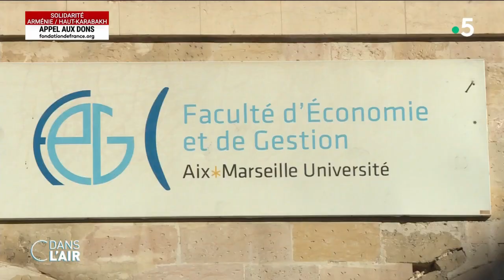Insécurité, trafic... Sommes-nous désarmés ? Reportage cdanslair 05.10.2023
La faculté d’économie et de gestion de Colbert à Marseille restera finalement ouverte. Mercredi 4 octobre, le doyen de la faculté avait annoncé la fermeture provisoire du site à partir de ce vendredi 6 octobre et l’organisation de cours à distance pour les 1500 étudiants en raison d'un trafic de stupéfiants qui sévit à proximité. Une décision radicale envisagée afin de dénoncer l'insécurité du quartier et exiger de l’Etat des actions pérennes. Depuis une réunion avec la préfecture de police et la mairie de Marseille a été organisée et des mesures ont été prises notamment le déploiement en permanence d’effectifs de police sur le site afin d’en assurer la sécurité. La préfecture de police des Bouches-du-Rhône a salué sur le réseau social X "la décision d'Aix-Marseille Université de renoncer à la fermeture temporaire du site Colbert". Et ce alors que le dossier-clé de la sécurité a été remis au premier plan cette semaine par Emmanuel Macron lui-même.

Le chef de l'Etat a en effet donné ce lundi 2 octobre une interview dans les éditions régionales de France 3 pour défendre sa politique en la matière juste après avoir dévoilé la carte des 239 nouvelles brigades de gendarmerie, qui seront créées d'ici à 2027. Avec à la clé le recrutement de plus de 2 000 gendarmeries supplémentaires. Le président de la République veut ainsi montrer qu'il n'a pas oublié ce sujet dont il n'avait pas parlé au JT de 20 h la semaine dernière. Un thème qu'il a délaissé depuis la rentrée, au profit de l'éducation ou de l'écologie, laissant le champ libre aux oppositions de droite et d'extrême droite pour qui c'est un angle d'attaque. D’autant que si la question du pouvoir d’achat est prioritaire pour les ménages, le sujet est toujours très présent dans l’opinion. Ainsi 61 % des Français se disent inquiets pour leur sécurité physique et celle leurs biens selon une enquête pour BFM TV.

Emmanuel Macron n'oublie pas également que la sécurité est l’un des thèmes de réponses aux émeutes. Un Conseil national de la refondation consacré à la sécurité - et plus spécialement sur les émeutes après la mort du jeune Nahel, à Nanterre - aura d'ailleurs lieu ce jeudi 5 octobre autour d'Élisabeth Borne. L’idée étant d’échanger autour de quatre thèmes : le profil des émeutiers, dont de premiers éléments ont été dévoilés début septembre ; la prévention de la délinquance ; le soutien aux familles ; la justice des mineurs et la responsabilité parentale. Élisabeth Borne annoncera des mesures devant 500 maires "fin octobre".

Insuffisant répond la gauche qui appelle depuis des mois à mener également une vraie réflexion sur le maintien de l’ordre en France. "Ce qui est en train de se passer dans ce pays m'inquiète, parce que le lien de confiance entre la police et la population est en train de se détériorer", expliquait fin septembre Mathilde Panot, cheffe de file des députés LFI. Un lien de confiance qui se détériore particulièrement chez les jeunes. Car si 57 % des Français éprouvent de la confiance ou de la sympathie envers la police, seulement 37 % des 18-24 ans ont une opinion positive de la police selon une enquête Ifop pour le Figaro réalisée peu après la mort du jeune Nahel, tué par un tir de policier le 27 juin dernier.

Alors comment lutter contre l’insécurité ? Insécurité, trafics... sommes-nous désarmés ? Le lien de confiance entre la police et la population est-il en train de se détériorer ? Enfin après les nouvelles menaces proférées par Al-Qaida contre la France, quel est l’Etat de la menace terroriste dans l’Hexagone ? Gérald Darmanin évoquait début septembre sur France 2 d'une menace terroriste "très forte" en France. Dans le dernier numéro de Sada al-Malahim, Al-Qaïda dans la péninsule arabique (AQPA) a menacé de frapper un "ministère" à Paris et de détruire une "ambassade suédoise". L'AQPA avait revendiqué l'attentat de Charlie Hebdo.

LES EXPERTS :
- YVES THRÉARD - Éditorialiste, directeur adjoint de la rédaction - Le Figaro
- FRÉDÉRIC PLOQUIN - journaliste et écrivain "Les réseaux secrets de la police"
- AUDREY GOUTARD - Cheffe de service enquête et reportage - France Télévisions
- LOUIS HAUSALTER - Journaliste politique - Marianne